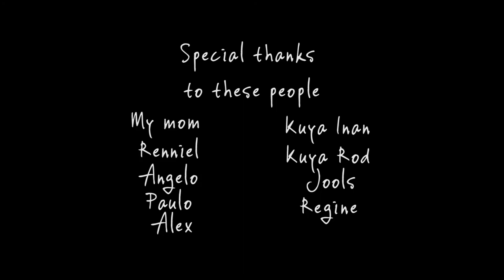The Wonderful World of Corals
As I was on a journey, I have encountered these species during my trip on finding my purpose. I overcame my fears and took a deep breath just to see a place that feels like a new world has formed.

Common people identify coral reefs as "rocks" or should we say "buhay na bato" which means "a living rock". Just like us, corals are considered animals which are the relatives of jellyfishes under phylum Cnidaria. Corals provide truckloads of benefits in life. One benefit is that they provide habitat to fishes we eat. We should protect these organisms before it's too late to restore them.

References:
Kayanne, H., Hidaka, M. (2013). Coral Reefs of the World, Springer Science.